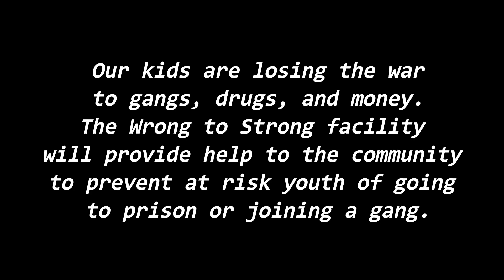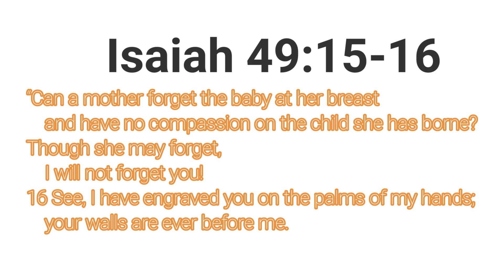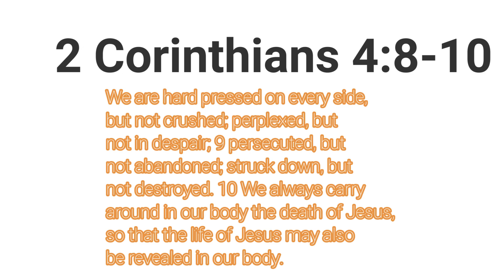Personality disorder | Life after prison gang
2 Corinthians 4:8-10
8 We are hard pressed on every side, but not crushed; perplexed, but not in despair; 9 persecuted, but not abandoned; struck down, but not destroyed. 10 We always carry around in our body the death of Jesus, so that the life of Jesus may also be revealed in our body.

I am wrong to strong. Not just today but everyday. Today I choose to follow Christ. To forgive those who have hurt me and in return those who I have hurt. I will no longer play a victim to my circumstances but use what God has showed to help and teach others. I will no longer let the devil tell me that I deserve to suffer. I fully acknowledge that the same devil that makes you sin is the same one that makes you feel guilt and shame after. I pledged to take my walk with Christ as a priority in my life and learn to love myself. I pledge to work daily at study and walking in the spirit. Wrong choices do not defined you. Unless you allow it to. Today and everyday I choose to be wrong to strong because God made me in his Image and told me I love you. Today I pick up my cross and walk ✝️ Thank you Jesus for what you did on the cross for me. WRONG TO STRONG DISCIPLINE 🙏🏼📖🛡🗡💪🏼🙏🏼📖✝️💪🏼🗡🛡🏋🏼‍♂️🌏faithfamilyfitnesslife